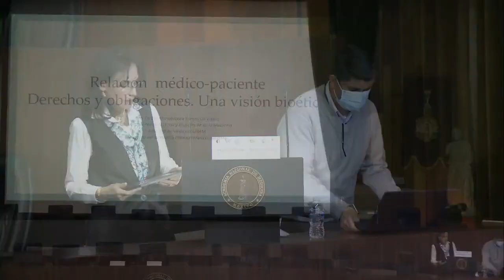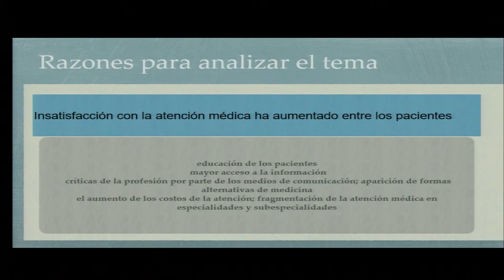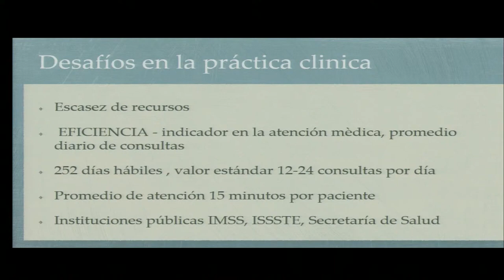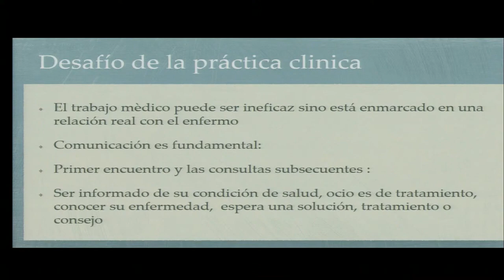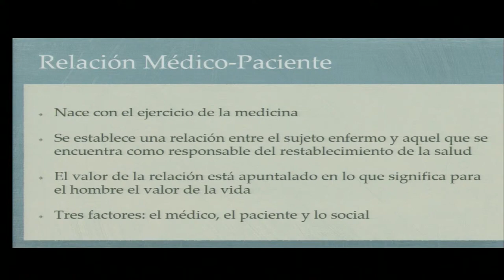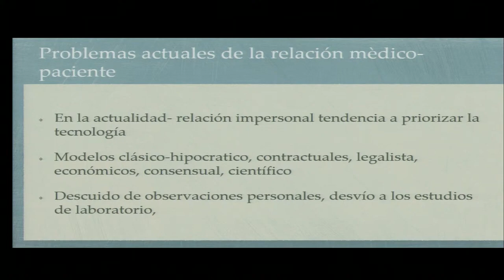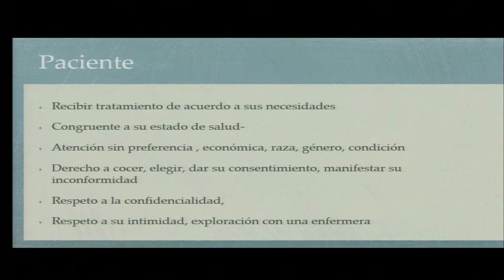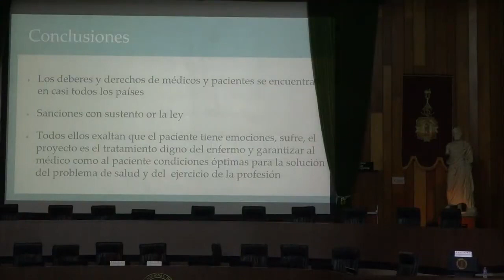7. Aspectos Bioéticos de la Relación Médico-Paciente y los Derechos... Dra. Mariablanca Ramos Rocha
Simposio
La Relación Médico-Paciente en México

La Dimensión Filosófica de la Relación Médico-Paciente
Dr. Carlos A. Viesca Treviño
La Dimensión Clínica de la Relación Médico-Paciente.
Dr. Alberto Lifshitz Guinzberg
La Importancia de los Aspectos Psicológicos en la Relación Médico-Paciente
Dr. Benjamín Guerrero López
Aspectos Interculturales en la Relación Médico-Paciente
Dra. Beatriz Zamora López
La Relación Médico-Paciente en la Vejez
Dra. Margarita Becerra Pino
Aspectos Bioéticos de la Relación Médico-Paciente y los Derechos de los Pacientes y los Médicos
Dra. Mariablanca Ramos Rocha
La Relación Médico-Paciente en el Instituto Mexicano del Seguro Social
Dra. Carolina Consejo y Chapela
Relación Médico Paciente en la Práctica de la Neumología
Dr. Fernando Cano Valle
Relación Médico-Paciente en la Atención Médica a Distancia
Dra. Lorena Rodríguez Bores
Aspectos Jurídicos de la Relación Médico-Paciente
Dr. Víctor M. Matínez Bulle-Goyri